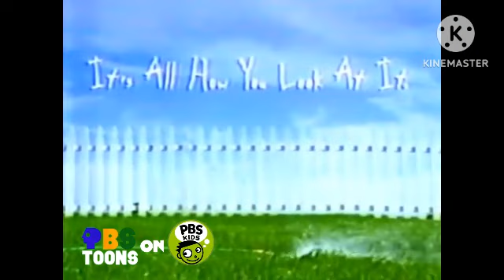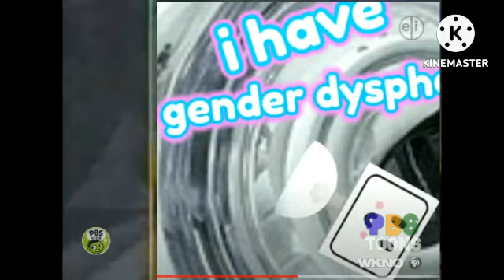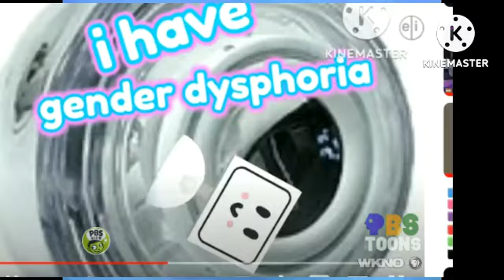PBS Toons on pbs kids Program Break on wkno (March 18th 2023)